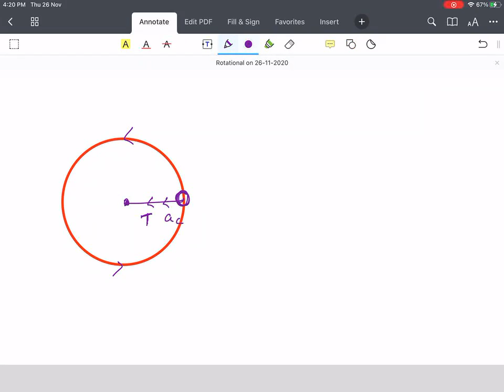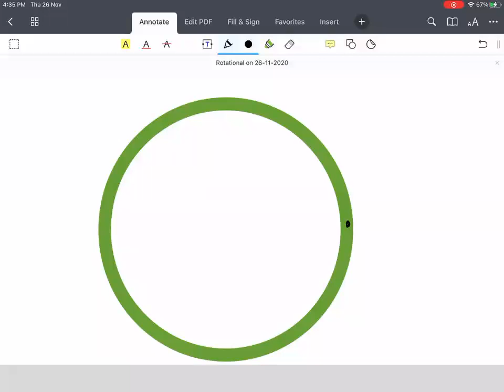CLASS 11 PHYSICS CIRCULAR MOTION QUESTIONS ON 26 -11 -2020